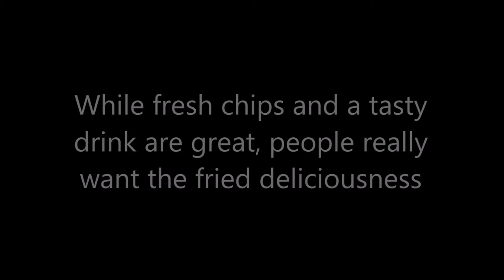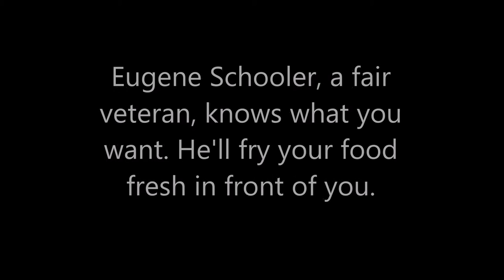Fried Food Forever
Fair Food is the best